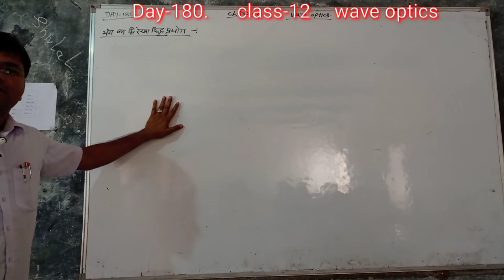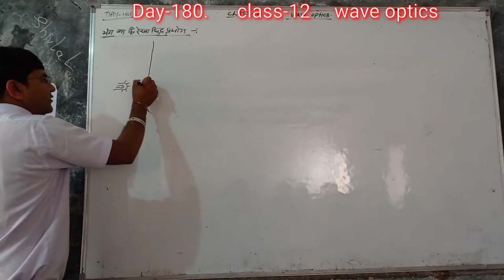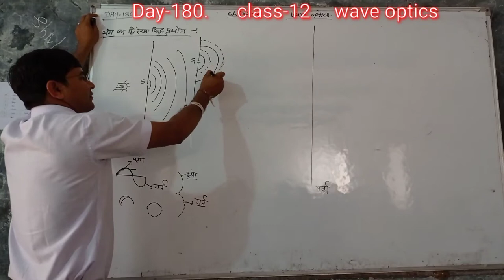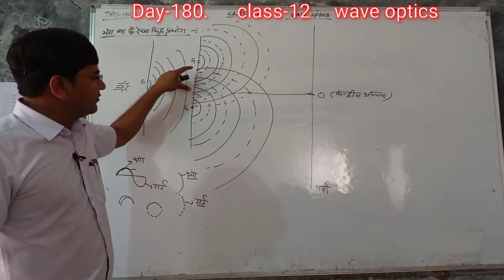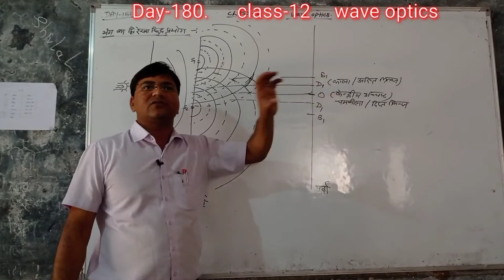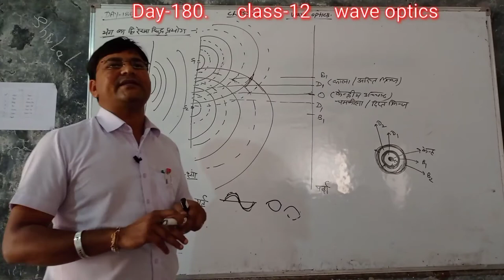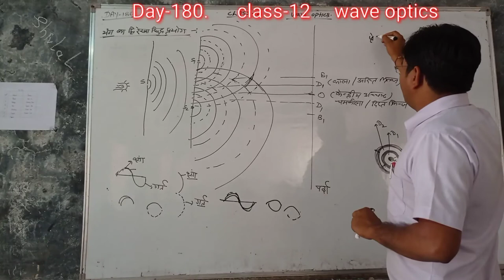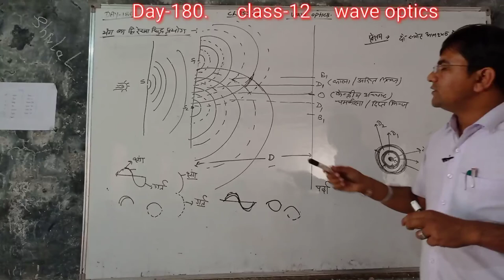Day-180{12th}YUNG'S DOUBLE SLIT EXPERIMENT